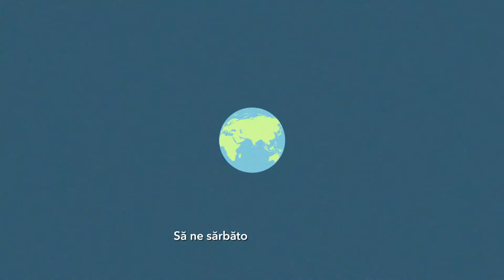(RO) 👩🏾‍🌾👩‍🌾👨🏻‍🌾 Organic Farmers, Our Everyday Superheroes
Organic Farmers, Our Everyday Superheroes - who grow our food but are also Protectors of Soils, Guardians of Biodiversity and Defenders of the Earth!

Good food 🥕🥔🍆 comes from sustainable, organic farming 🚜

📢 ‘Good Food 4 All‘ - a global campaign led by IFOAM - Organics International with the mission to promote the need for greater Sustainability in our Food and Farming Systems.

IFOAM – Organics International leading organic movement from all across Europe 🇪🇺 to build an inclusive, sustainable, and progressive future for all: Make Europe Sustainable for All.

👇🏻 Join the conversation on Twitter and find out more about recent research, data and statistics about campaigns: